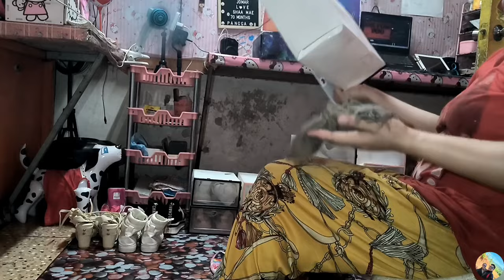MY SHOES COLLECTION ❤️ /SANDAL'S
THANK YOU ALL MGA LODS☺️ STAY SAFE EVERYONE,GOD BLESS US ALL